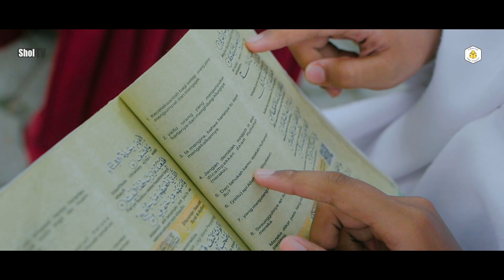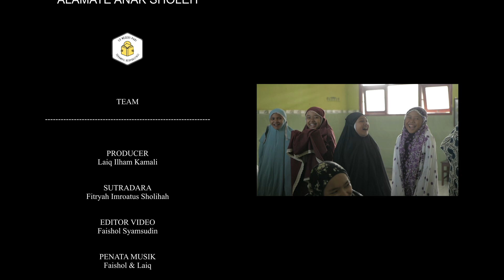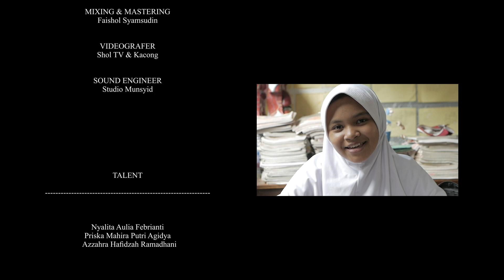ALAMATE ANAK SHOLEH | SDN PURI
Selamat Datang Di Channel Youtube "SHOLTV (TV Sholawat Selalu Di Hati)"
Untuk Lebih Lengkap Silahkan Kunjungi

Dilarang keras untuk re-upload, menggunakan video dan audio baik secara penuh atau parsial, menggandakan, dan mengkomersilkan video Shol TV tanpa seizin Shol TV Management